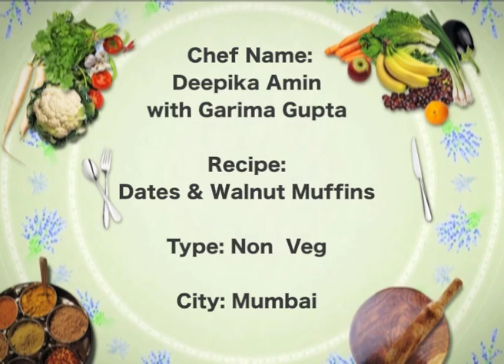Tata Sky Actve Cooking - Dates & Walnut Muffins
with multi talented DEEPIKA AMIN DESHPANDE